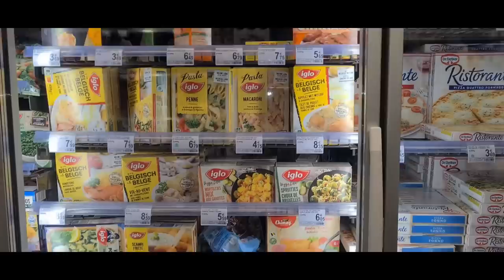Mari mw ap goute soup joumou haiti🇭🇹soup endepandans,vin wè reasyonl/Emosyonèl🥺